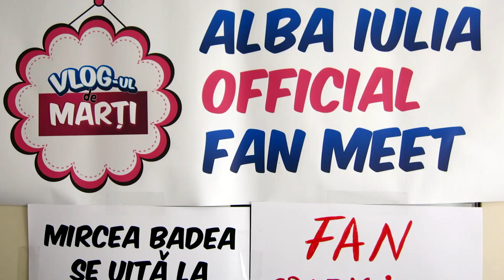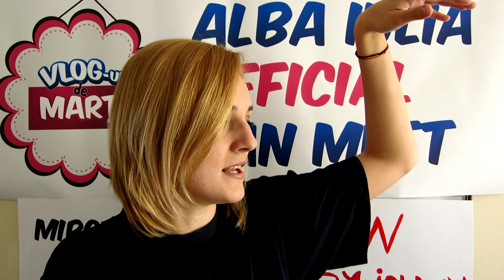Ce m-au invatat serbarile de la scoala - Anne-Marie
În primii opt ani de școală (și încă vreo trei înainte de clasele primare, la grădiniță), cel mai important moment din viața noastră era serbarea școlară. Acolo veneau părinții, bunicii și educatorii sau profesorii să ne vadă în scenete și dansuri, începând de la grupa mică.

Gândul de ieri a fost că așa am devenit eu videoblogger: nu aveam niciodată un rol principal, așa cum îmi doream, în serbarea de la școală.

Ce am învățat de-a lungul anilor de școală din participarea la atâtea serbări? Că toți suntem egali, dar nu chiar, că părinții ne iubesc oricum, că în viață vom avea parte de cele 15 secunde de faimă, într-un fel sau altul și că mereu va exista câte-o divă, cu un comportament de divă.

Sper să vă placă clipul, să îi dați un THUMBS UP și un LIKE pe rețelele voastre sociale!

Pun un clip in fiecare Marți și uneori și Vinerea, așa că dacă nu ești deja abonat, dă click aici și hai să ne împrietenim
Ne vedem pe pagina de Facebook a Vlog-ului de Marți pe Instagram și pe blogul personal,

Fan mail: Dr. Ioan Rațiu, nr. 3, Alba Iulia, jud. Alba (Vertical Graphic)